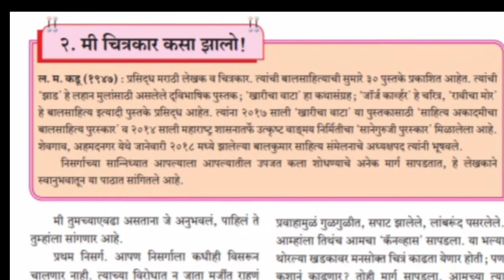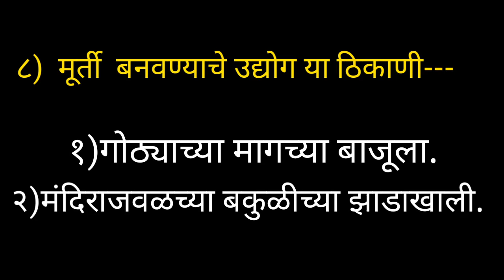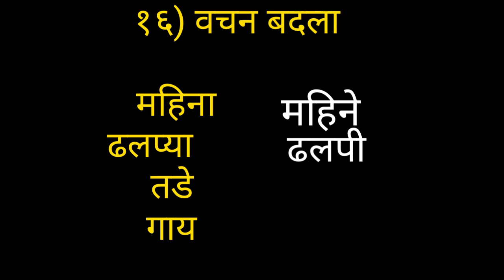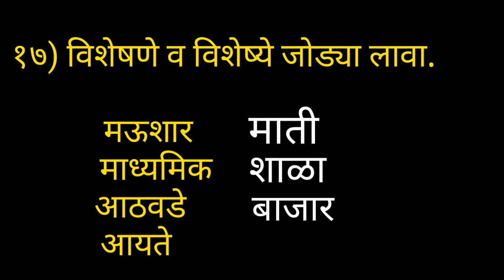Std 8th Marathi 2.मी चित्रकार कसा झालो Question answers Passage 3 (English medium)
Question answers are given in this video.